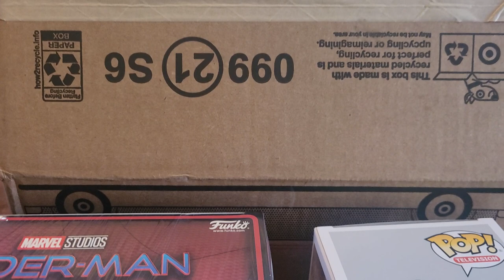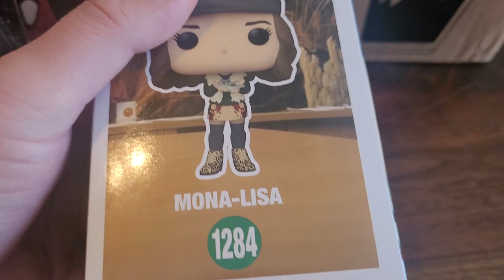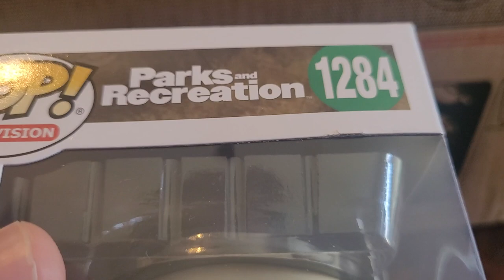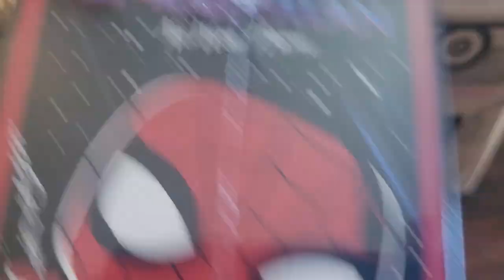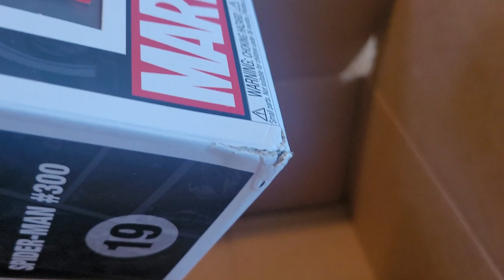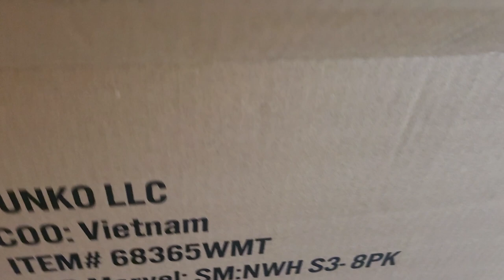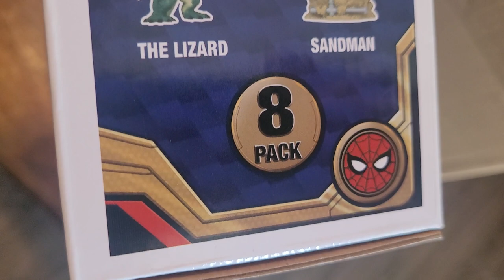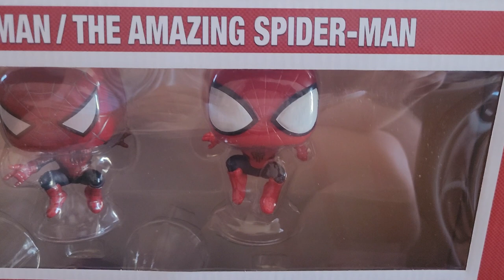Den of DBZALLSTAR: Funko Freak-Out Early March 2023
Howdy, y'all!

I recorded this a while ago but never got around to posting it.
I'm posting it now.

This is my first Funko Freak-Out video.
I'll use these to review various Funko products.

I delayed posting this because I want to put positive energy out there, but I decided that telling the truth, whether the content is less than positive, is not putting negative energy out there.

Two of these products were released as part of the Target Con 2023.